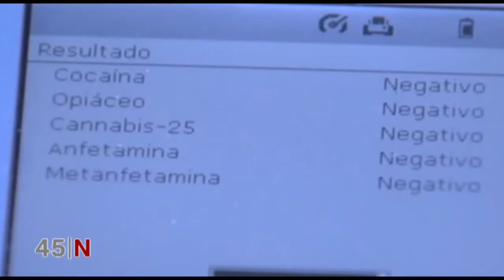Tráfico realiza pruebas de alcoholemia a 3 383 conductores, de los que sólo 14 han dado positivo Can